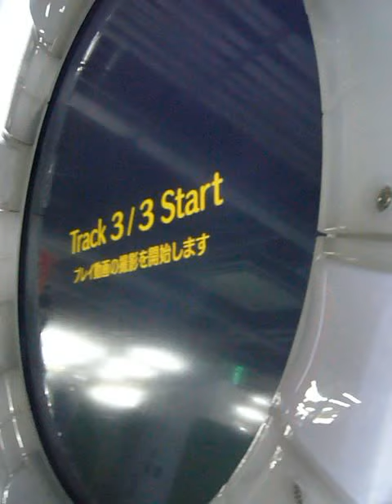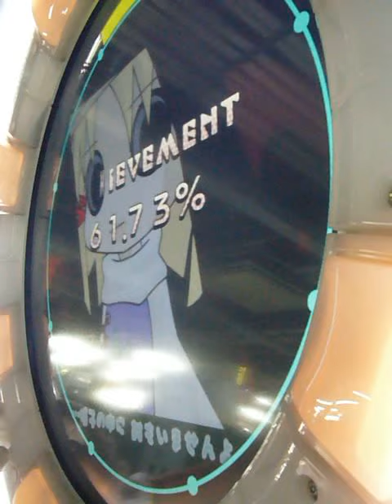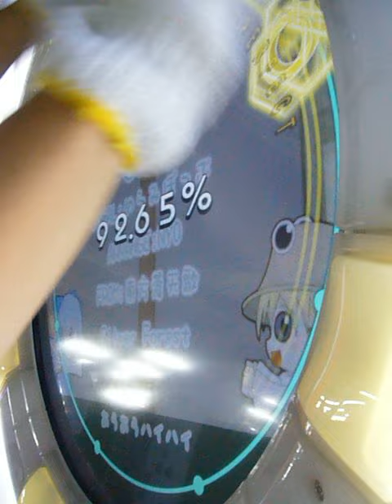【maimai】ケロ⑨destiny BASIC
理論値⑨